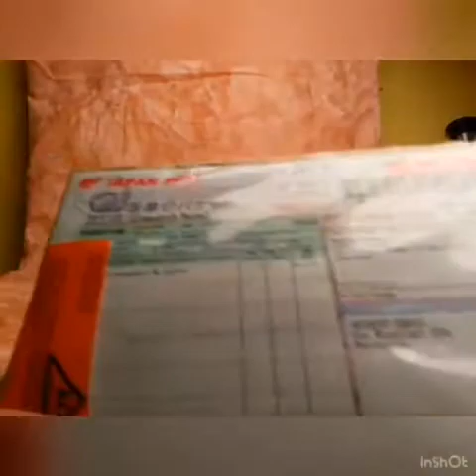Seiko 1 shutter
Defective flash contact.